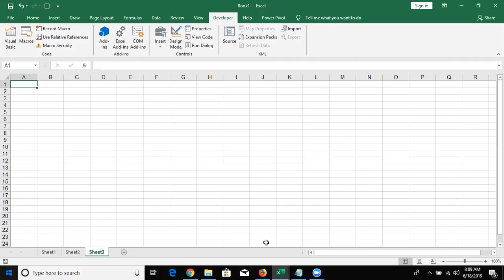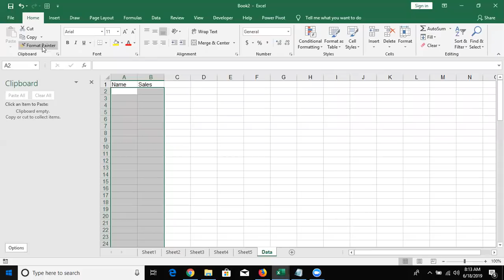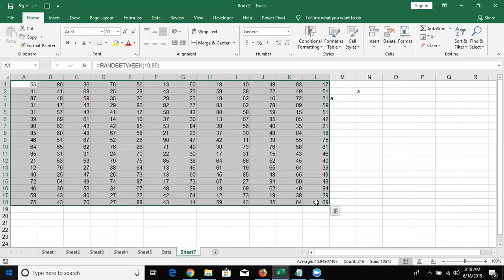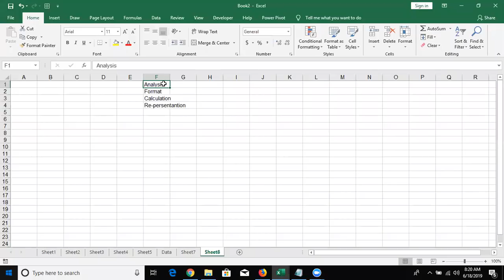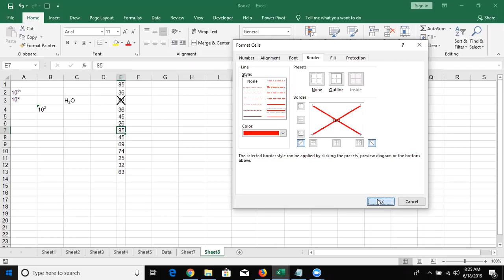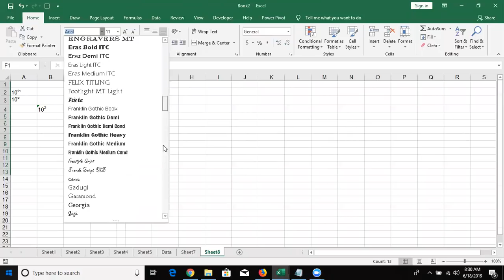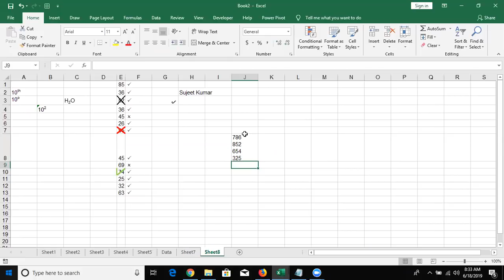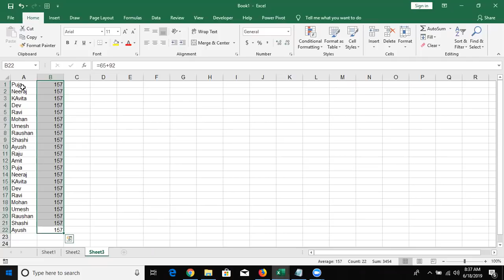Advanced Excel Training in Hindi